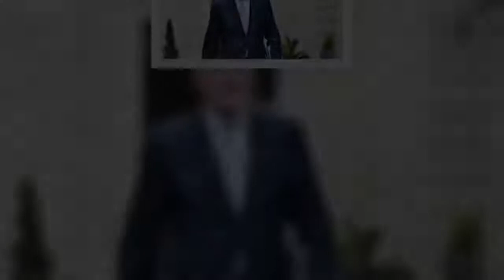Nouvelle-Aquitaine : Un ex-collaborateur du président de Région a déposé plainte pour détournement d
Nouvelle-Aquitaine : Un ex-collaborateur du président de Région a déposé plainte pour détournement de fonds publics